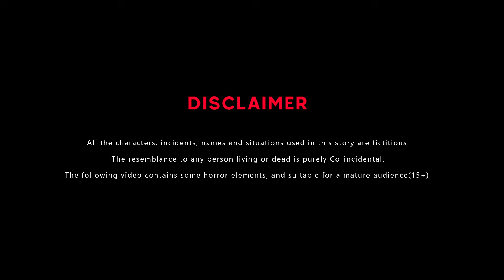बहू बनी सास की सौतन - Bahu Bani Saas Ki Soutan | Hindi Kahani | Hindi Stories |Moral Kahani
Welcome to ❤️Cartoon TV - Hindi Kahaniya❤️, where the fun never ends! 🎉 Join us for hilarious adventures, colorful characters, and non-stop laughter.